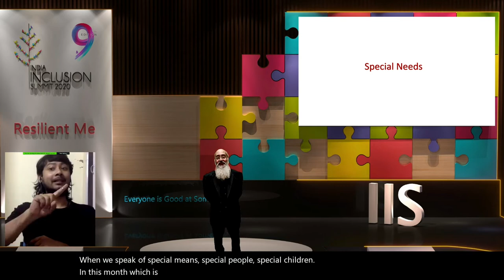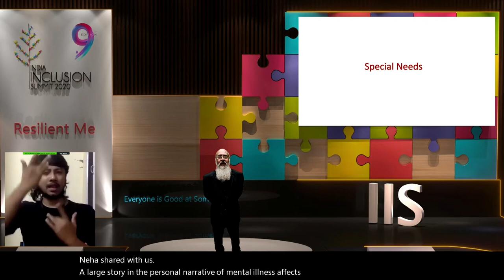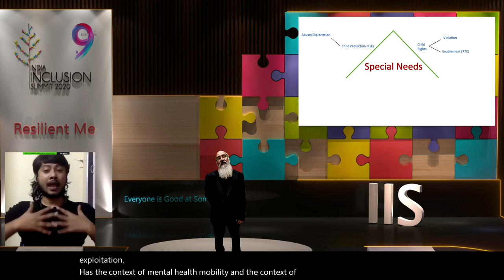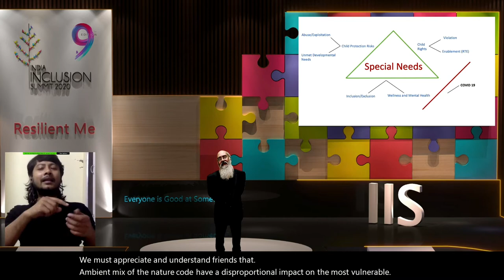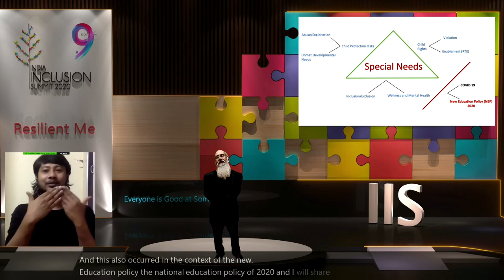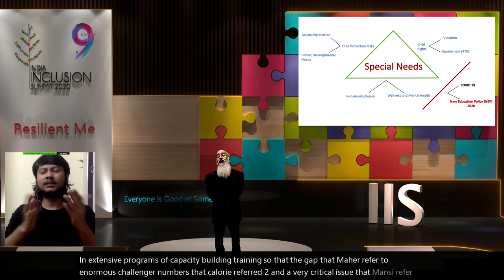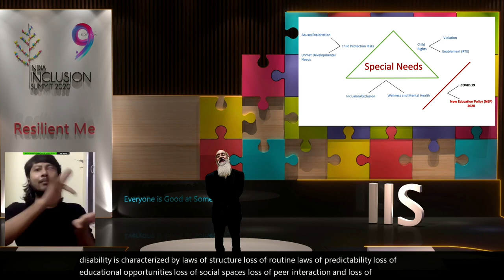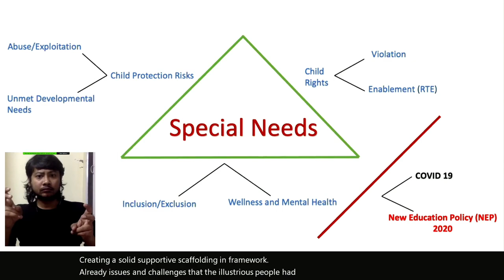Lockdown within a lockdown | Dr. Shekhar Seshadri | IIS 2020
Dr.Shekhar Seshadri is a child and adolescent Psychiatrist. Hear him talk specifically about children with special needs.